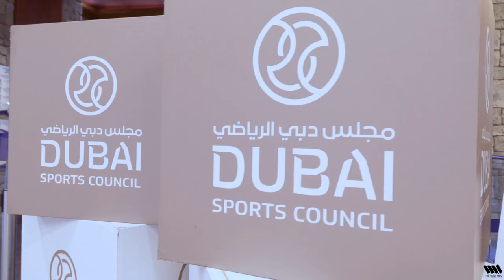Run Ski Dubai 2020